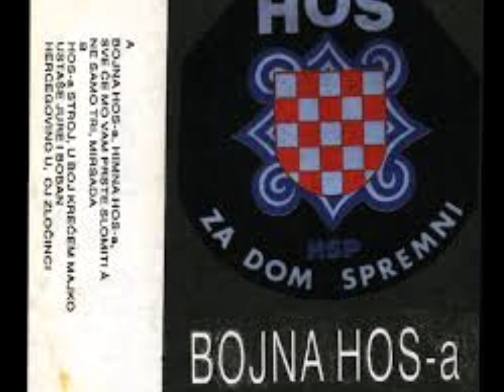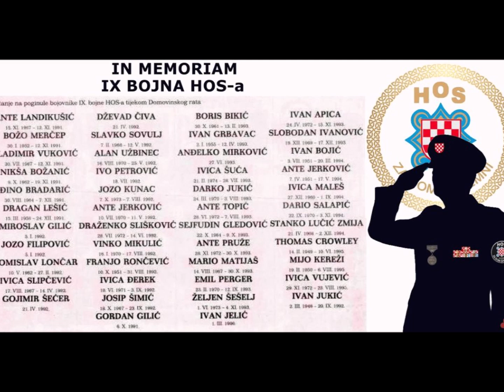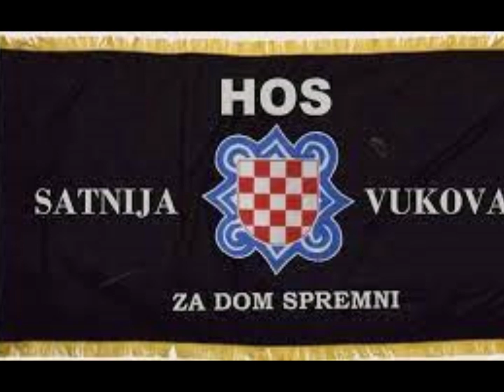Pjesme HOS - Bojna HOS -a